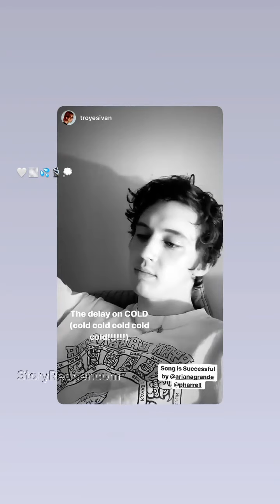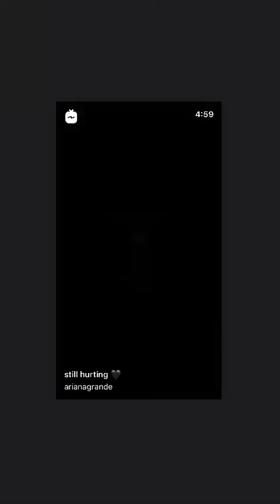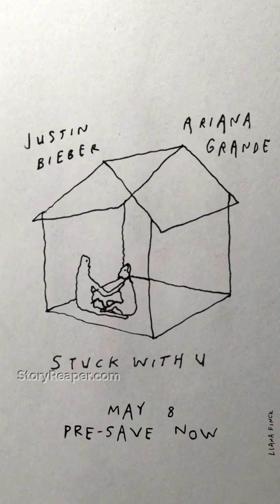Ariana Grande Instagram Stories Week of Apr 26 2020